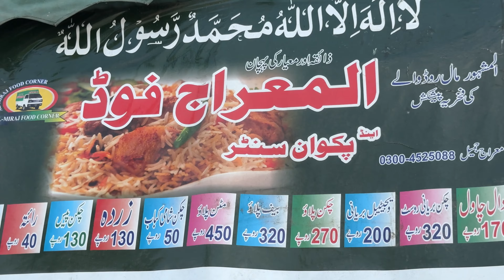Zabardast daal chawal | Best experience this food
Today, I had the chance to experience the famous Me'raj Daal Chawal on Mall Road, Lahore. Their lentil rice was truly delicious! I ordered a half plate which cost only 170 rupees. It included:
- Flavorful lentil rice
- Shami kebab
- Fresh raita
- Crunchy salad

If you want to experience authentic Lahori taste, you must visit this place!

**Location:**